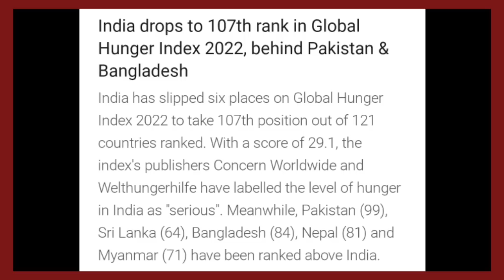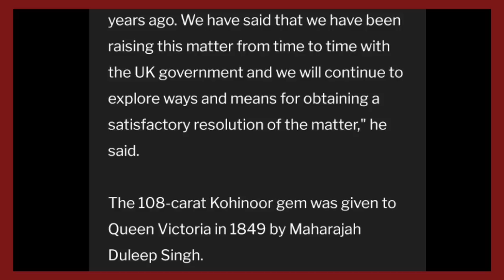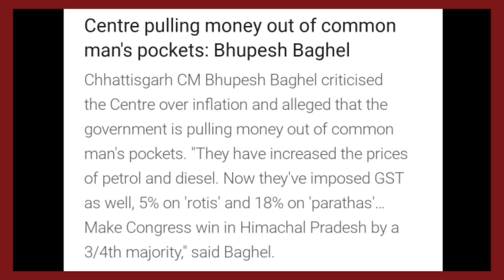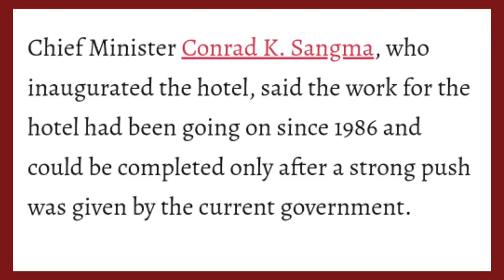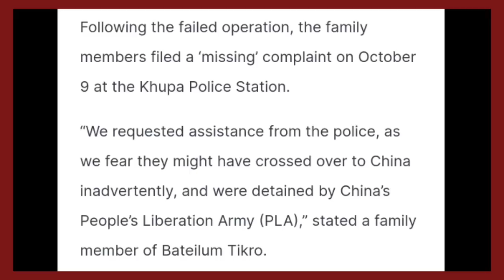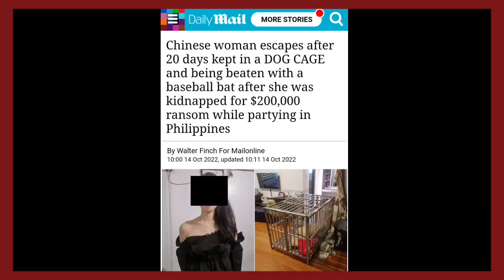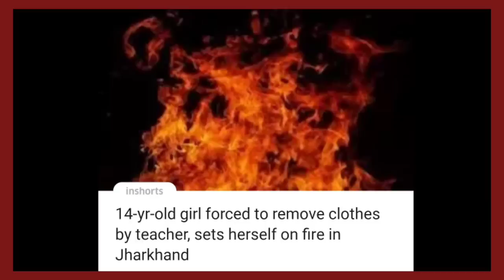Ep 870:PRIME TIME WITH YIMKHONG IN NAGAMESE 15TH OCTOBER 2022 | YIMKHONGTV